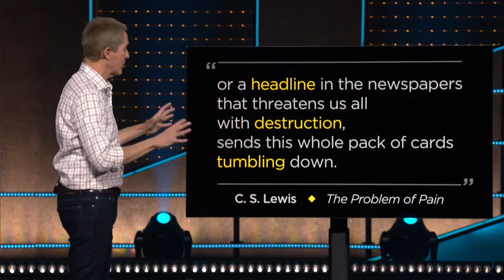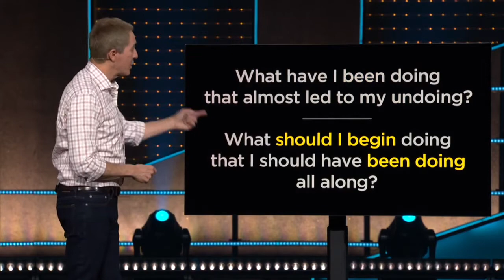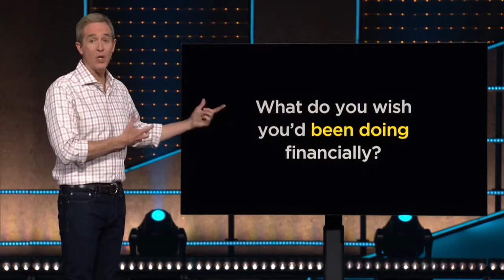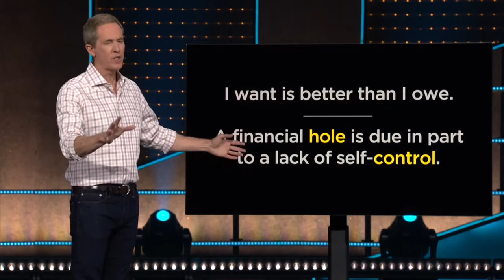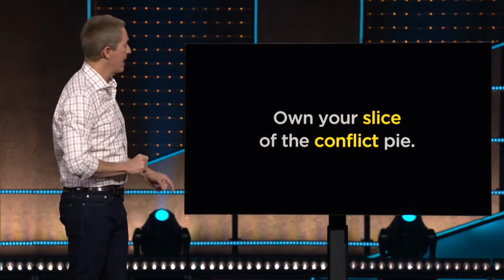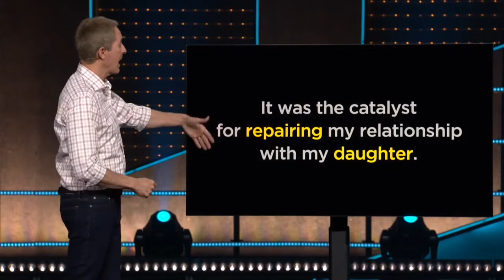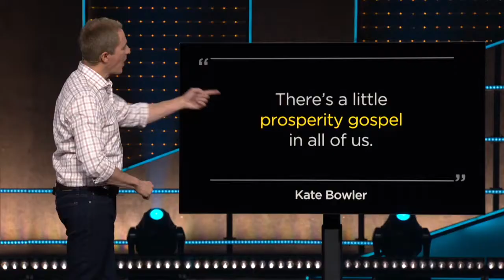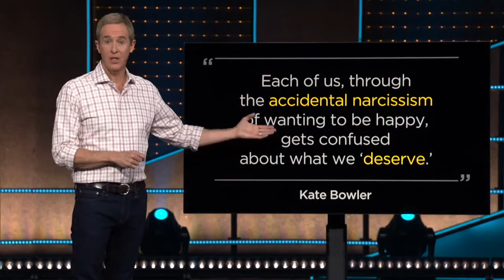Becoming Better Through a Crisis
Eric Woolard
6-24-20